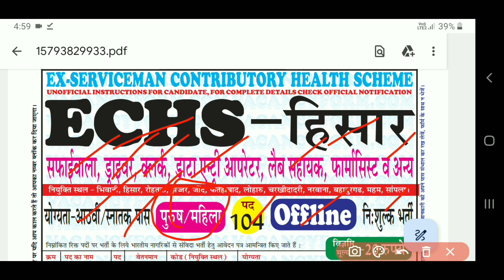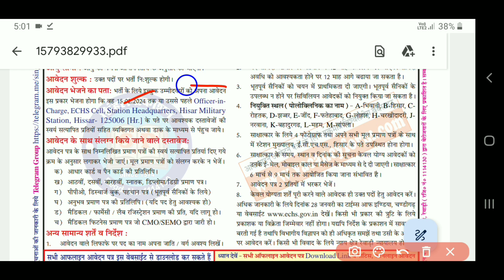Hisar New Recruitment 2024 | Haryana Vacancy 2024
Dosto Aaj ki Video Me Maine Hisar me new Bharti Nikali Hai  Uske bare Me Bataya Hai Ummeed Hai Aapko Ye Video Bahut Pasand Aayegi

Hssc
SSC
delhi police
chandigarh police
cet mains exam